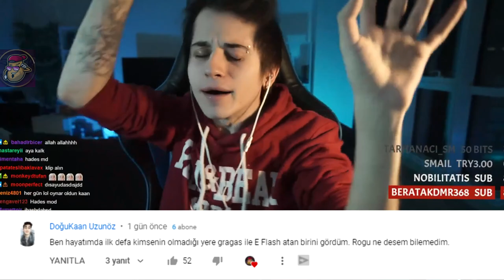BİZİM ORDA BUNA BOLULU İRELİASI DERLER | LoL Yayın Anları #637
Kalın irelia , LoL Yayın Anları'nın yepyeni bir bölümüne hoş geldiniz! Eğlenceli , komik ve playz içeren klipleri derlemeye çalışıyorum.

00:00 Bolulu
00:42 Giriş
00:46 Holyphoenix
01:04 Creed
01:27 Naru
01:36 Jaxres
01:54 Bathie
02:18 Lars
02:33 Crystal
02:57 Bykrhn
03:16 Leontiosx
03:28 Rare
03:44 Fabulous
04:13 Purivier
04:34 Thaldrin
04:57 Bolulu
05:10 Holyphoenix
05:37 Creed
06:08 Naru
06:22 Bathie
06:35 Crystal
06:56 Warlike
07:07 Ipav
07:27 Purivier
07:39 Fabulous
08:06 LEC
08:48 Kelço
09:04 Holyphoenix
09:17 Madness
09:27 Creed
09:54 Bolulu
10:07 Naru
10:16 Dzukill
10:30 Leontiosx
10:46 Rare
11:07 Thaldrin
11:26 Keptın
11:44 Kapanış ve Günün Yorumları